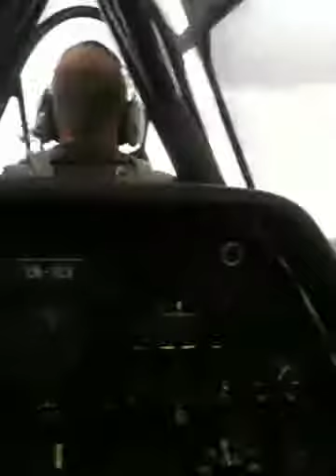T-6 Harvard take off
Kjeller flyshow 2011